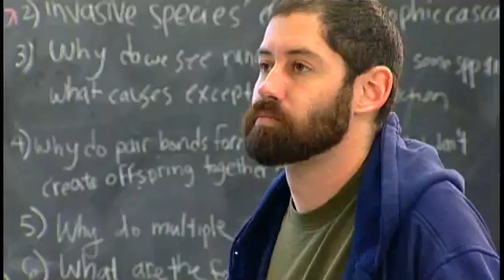UC Davis' Top Teacher: Hanging and Talking Science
Rick Grosberg, professor of evolution and ecology, is chosen as the 2010 UC Davis Prize for Undergraduate Teaching and Scholarly Achievement and will receive $40,000.  More on Grosberg's teaching expertise is found